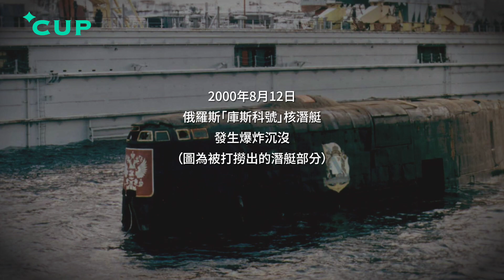【星 CUP 人物】「潛行浩劫 96 小時」：兩種制度，優勝劣敗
2000 年 8 月 12 日，俄羅斯核潛艇「庫斯科號」發生爆炸沉沒，艇內 118 人全數罹難。

電影「潛行浩劫 96 小時（Kursk）」正是改編這場軍事災難而成。今集「星 CUP 人物」，陶傑和文化評論家潘東凱（Gordon）就談及這部另類「戰爭片」—— 在生死一線的救援行動中，電影如何呈現俄羅斯和西方觀念上的差別？對俄羅斯及其「鄰國」，又有何啟示？